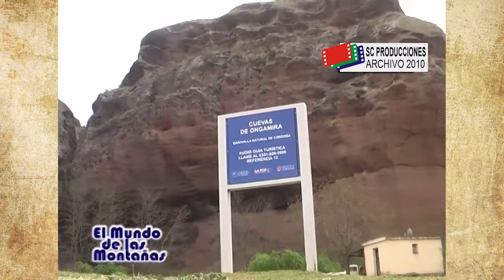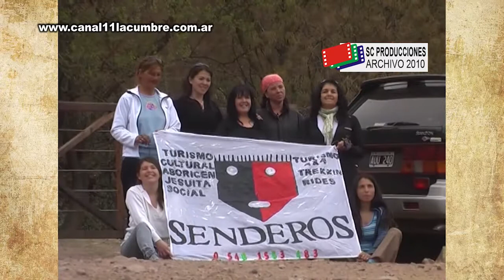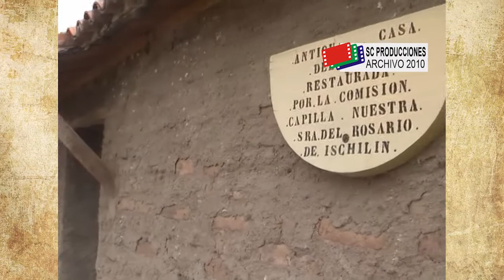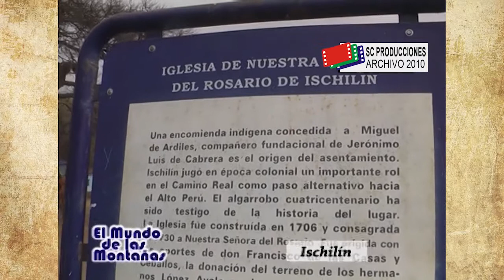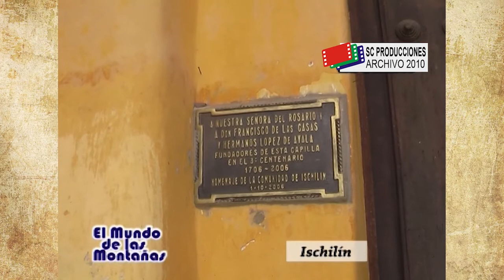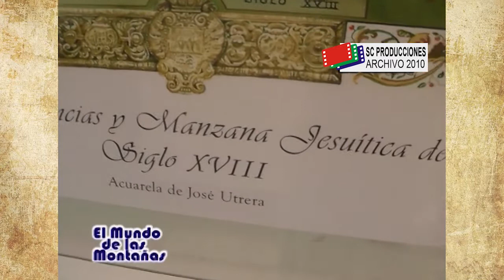EL MUNDO DE LAS MONTAÑAS ISCHILIN SALINAS GRANDES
SC PRODUCCIONES-CANAL 11 LA CUMBRE
EL MUNDO DE LAS MONTAÑAS (archivo año 2010)
 Las Salinas Grandes
En un viaje muy placentero  por Ongamira e Ischilín, nos dirigimos hacia las Salinas Grandes al Norte de la provincia de Córdoba para documentar este hermoso escenario natural. Con el auxilio de Juan José Rodríguez describimos el itinerario saliendo de La Cumbre  y luego, ya en las cercanías de Las Salinas,   nos internamos en su ambiente, su historia y las particularidades de su explotación.  Un verdadero documento que los invito a compartir.  Con el afecto de siempre Jorge González